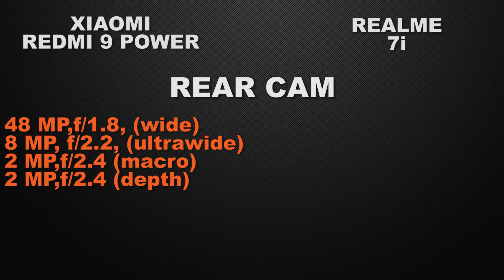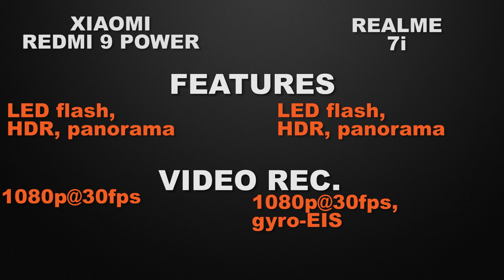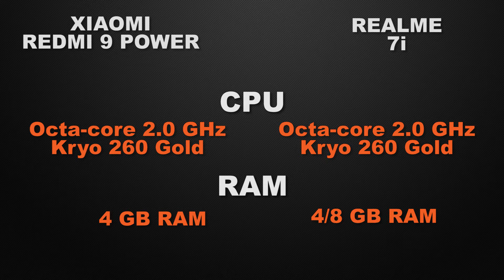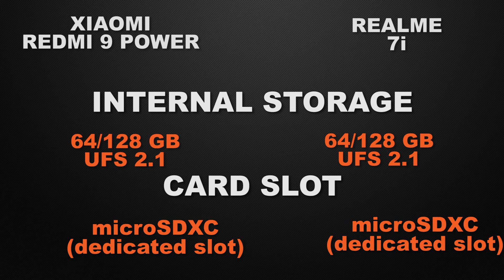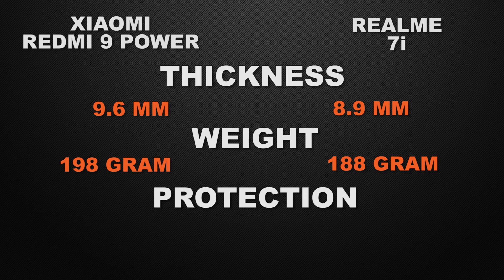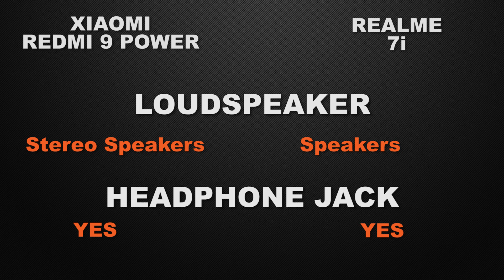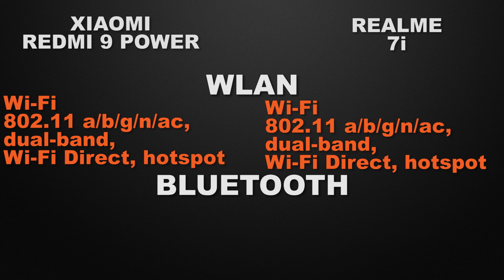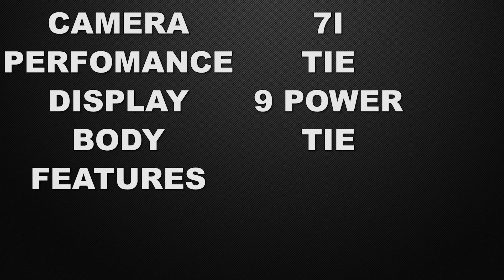Redmi 9 Power vs Realme 7i | Which one is BEST? | Full Comparison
In this video, we compare Xiaomi Redmi 9 Power and Realme 7i phones. both the Smartphones come with Good specs lets see which one is the best.